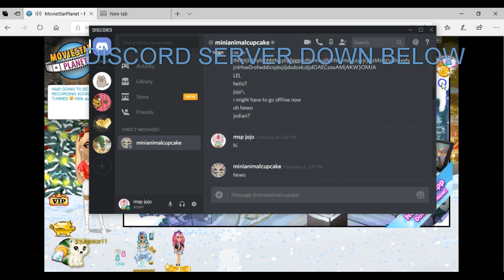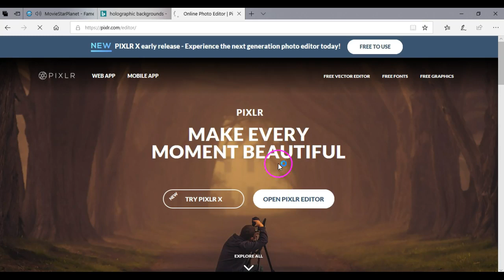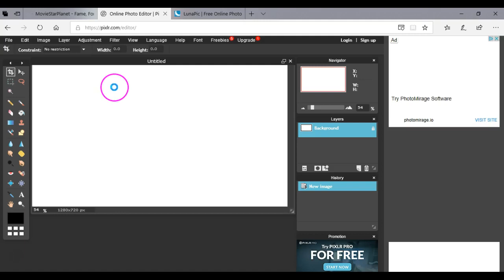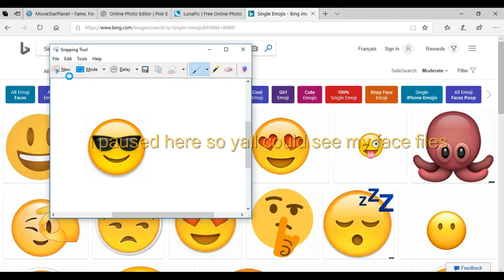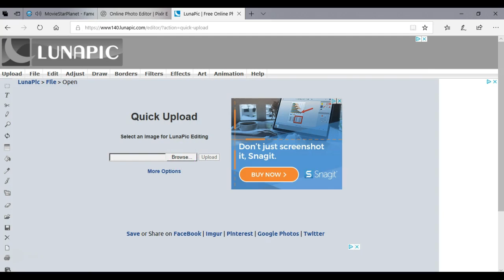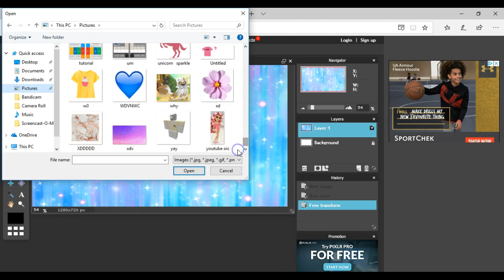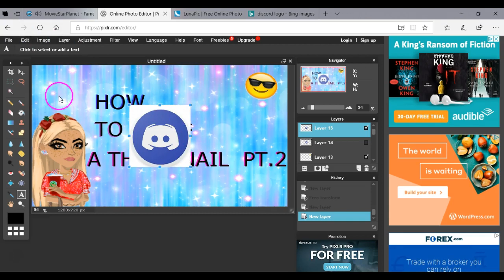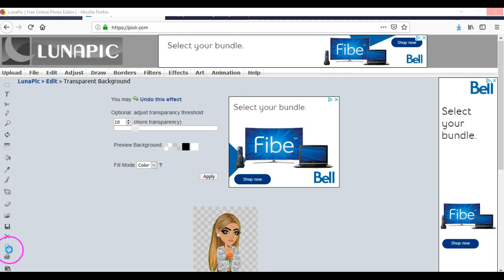HOW TO MAKE A THUMBNAIL PT.2